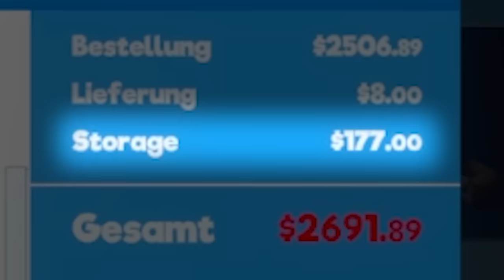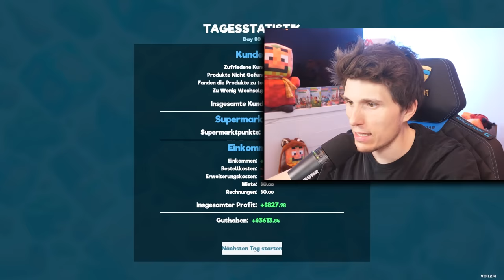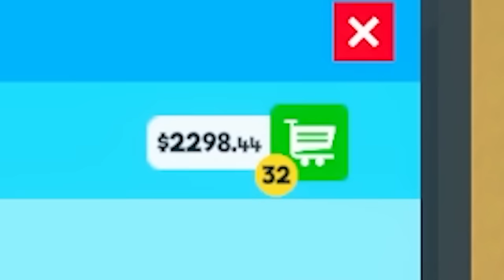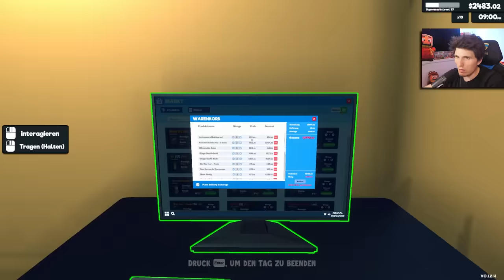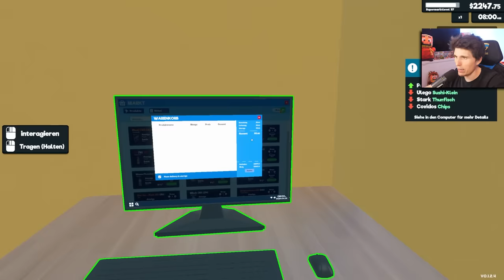Diese neuen SUPERMARKT Lizenzen machen uns REICH